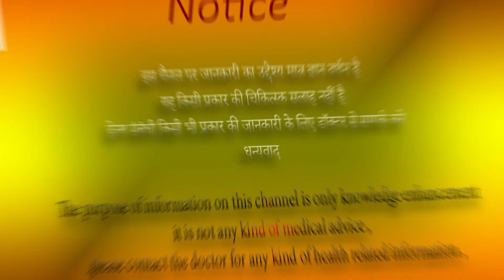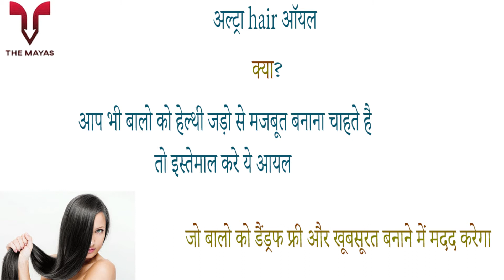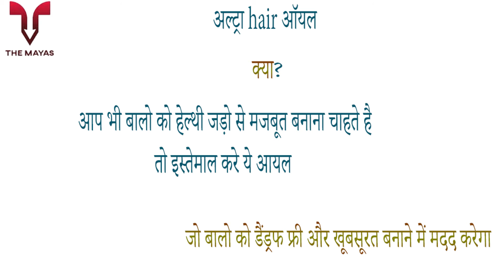Herbal Hills Keshohills Hair Oil benefits side effects uses price dosage and review in hindi